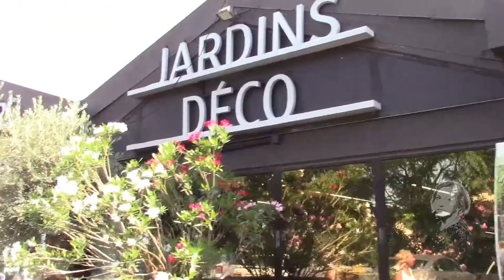САДОВЫЙ ЦЕНТР НА ЮГЕ ФРАНЦИИ, ЕСТЬ ИДЕИ ДЛЯ ОФОРМЛЕНИЯ!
Садовыймагазин воФранции Быть во Франции и не зайти в садовыйцентр, я не смогла! Смотрите видео. Возможно что -то заинтересует!
ЕкатеринаСнытко, Франция, Молдова. Июль2021 года.
Любите создавать видео? Но при этом можно на них зарабатывать! Приглашаю присоединить свой канал к медиасети! Нажмите на ссылку